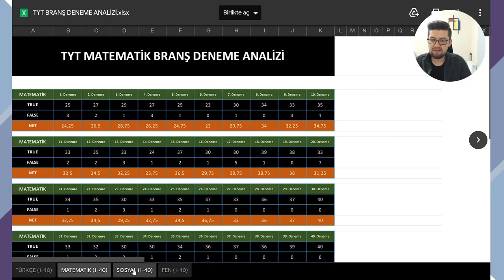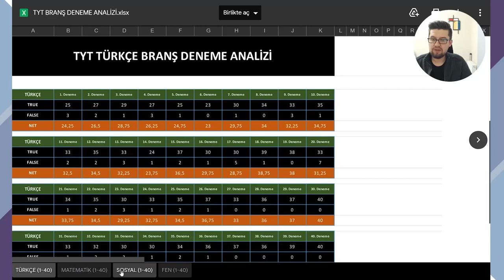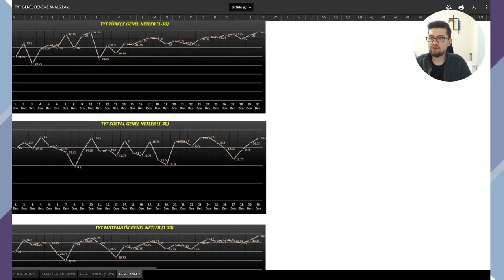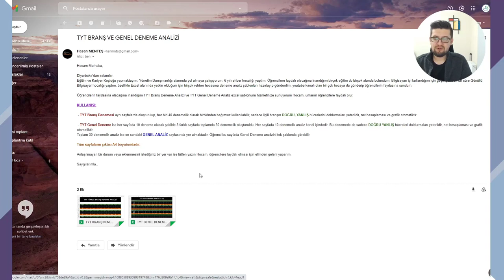TYT Branş ve Genel Deneme Analiz Programı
Bu dosyaları benimle paylaşıp öğrencilerin faydasına sunan Hasan Menteş Hocamıza teşekkür ederiz.